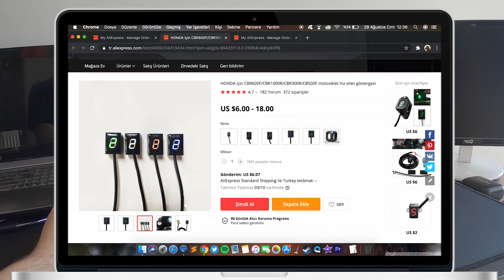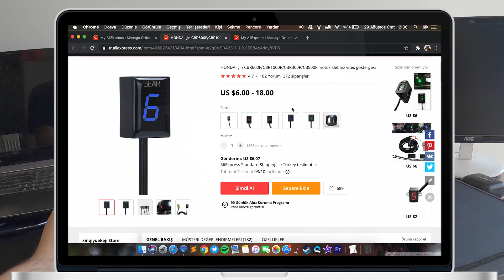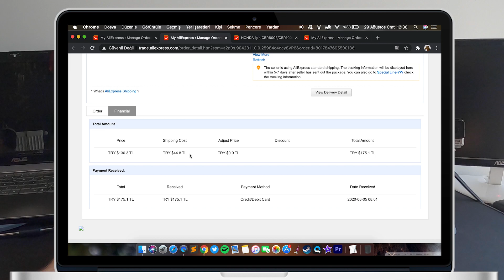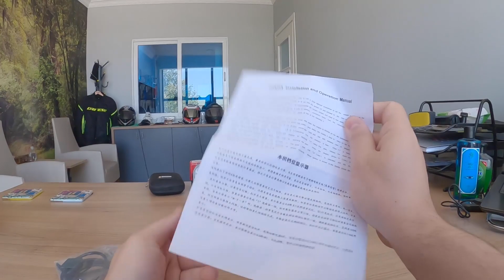Vites Göstergesi Montaj ve Programlama Nasıl Yapılır? | Detaylı Anlatım | Honda CB250R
Merhabalar,

Honda CB250R motosikletime vites göstergesi taktım. Tüm süreci detaylı bir şekilde anlattım. "Nereden aldım? Bana ne kadara mal oldu? Montajı ve programlamayı nasıl yaptım?" sorularının hepsine cevap vermeye çalıştım. İşinize yaraması ümidi ile.

Ürün linki

00:00 Sohbetli Giriş
03:55 Nereden Aldım? - Kaça Mal Oldu?
05:32 Kutu Açılışı
07:07 Montaj
11:27 Programlama
14:08 Montajı Tamamlama
16:26 Ulusa Sesleniş ve Kapanış